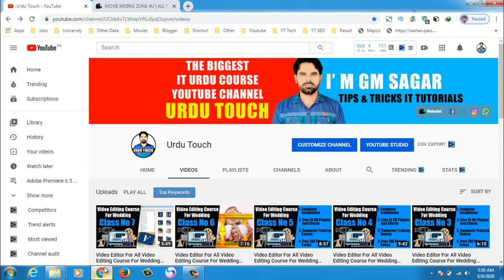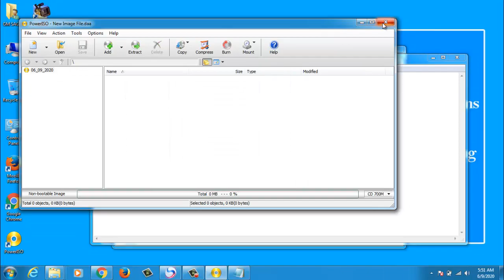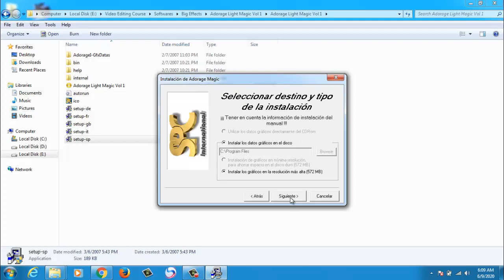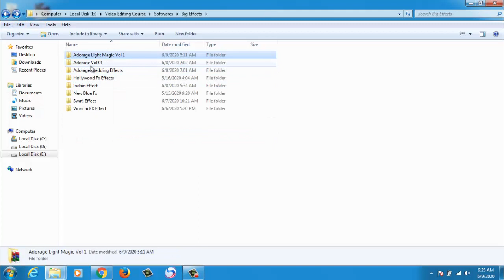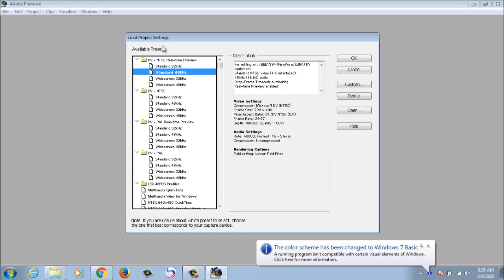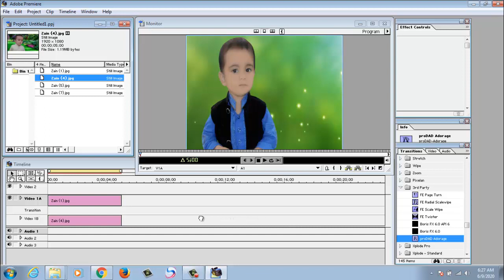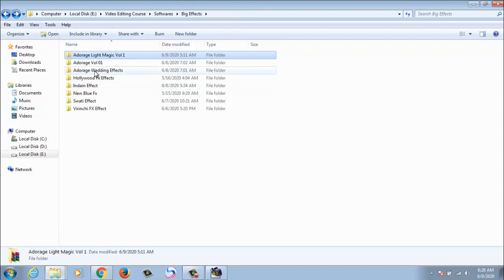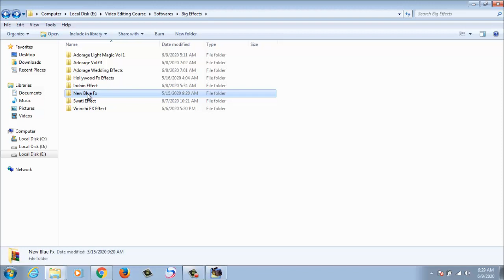Video Editor For All | Video Editing Course For Wedding Class No 9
Adobe Premiere 6. 5 Complete Course in Urdu is special course for who want to learn advance video editing software and create professional videos and movies. This course will teach you the fundamentals of a complete video production studio in your lap with all the tools, devices, and services you'll need to create professional looking videos on any platform.

You start by learning how to use Adobe Premiere's interface and panels. As you progress through the course, you gain experience with basic video editing techniques such as audio mixing and color correction, as well as transitions, titles, and effects. From there, you'll explore topics like adding graphics, controlling image shots, building storyboards, and more. By the end of this course, you'll have created an entire wedding' movie using Adobe Premiere, from concept to delivery.